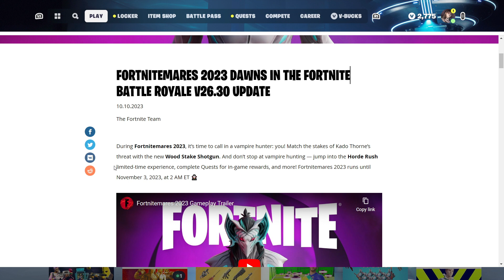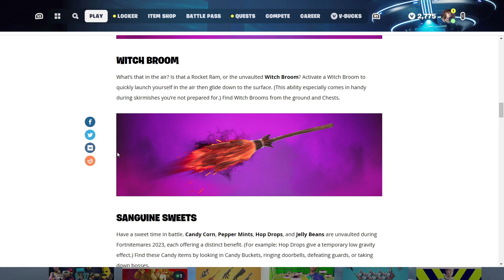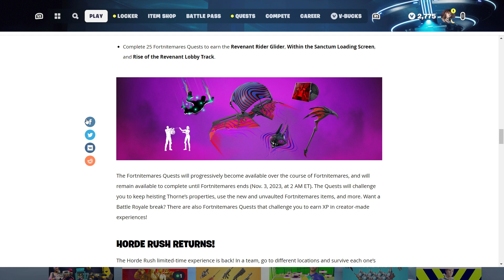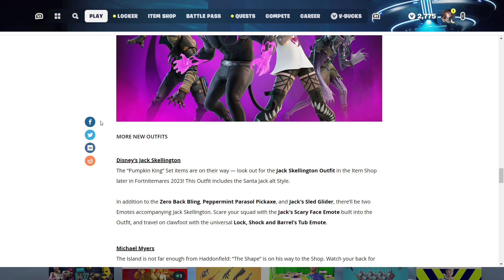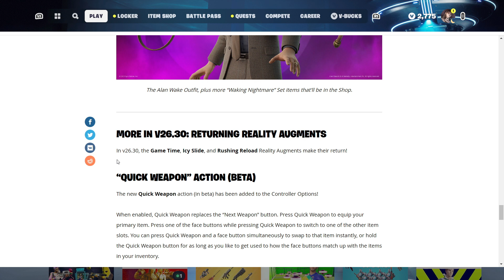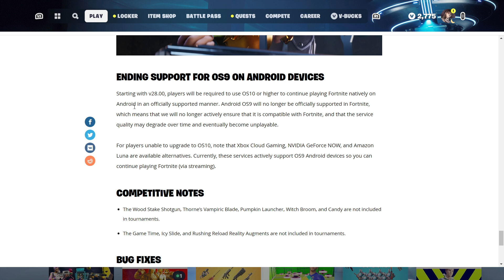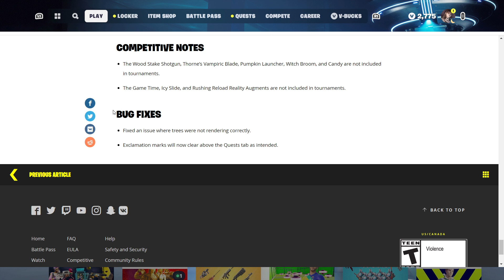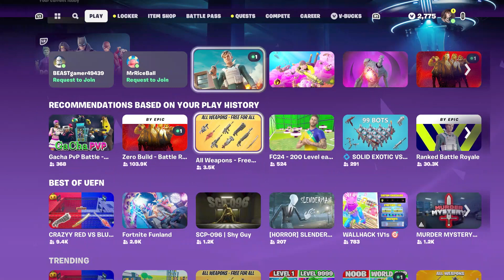Daily Fortnite Podcast 1957 - Everything You Need to Know About Fortnitemares 2023